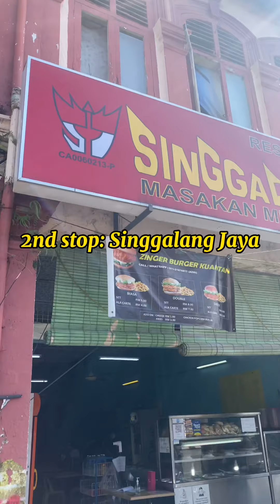WhenMunaEats @ Kuantan, Pahang edition (Day 4)